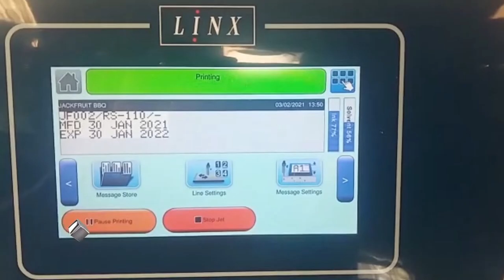Coding Batch Number | MRP | MFD Date | EXP Date on filled Corn Pouches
Printing Batch Number, MRP, MFG Date, EXP Date onto filled corn pouches with LINX Continuous Inkjet Printer on Conveyor.